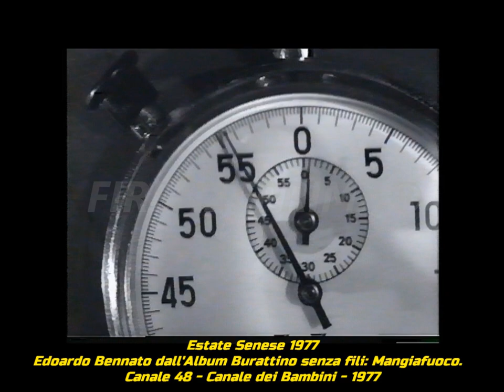Edoardo Bennato in: Mangiafuoco. Live - Estate Senese '77. Canale 48 Canale dei Bambini.1977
Concerto live di Edoardo Bennato in occasione del programma di intrattenimenti estivi promossi dal Comune di Siena denominato Estate Senene 1977.
Edoardo Bennato canta live Mangiafuoco.  Tratto dall'album Burattino senza fili.
Trasmissione realizzata in collaborazione tra Canale 48 e Canale dei Bambini.
Tratto dagli archivi di Mauro Montagni.
 Non esiste in rete nessun video identico, se non copiato da questo. Riversamento da Ampex VR 7003 H e digitalizzato dal Dr. Fernando Menichini. Se pubblicate materiale del mio canale abbiate almeno la cortesia di citarne la fonte e non spacciatelo per vostro.